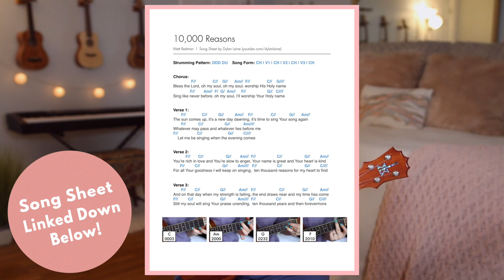The Blessing - Kari Jobe (Ukulele Tutorial)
Here's my ukulele tutorial for The Blessing by Kari Jobe! Printable Song Sheet // Don't forget... ⬇︎

(for beginners)

— ABOUT ME! —